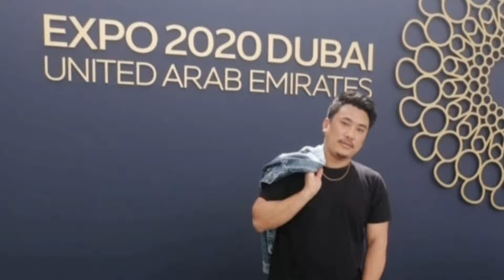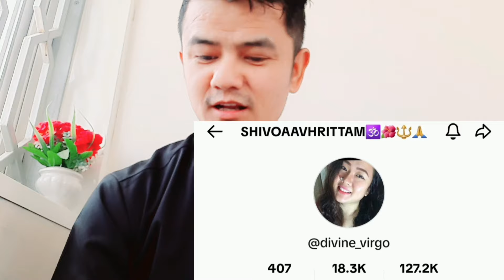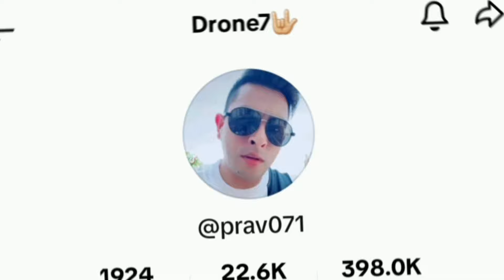Top5 singers from Tiktok from Darjeeling// top5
top5 singers from Tiktok  Darjeeling